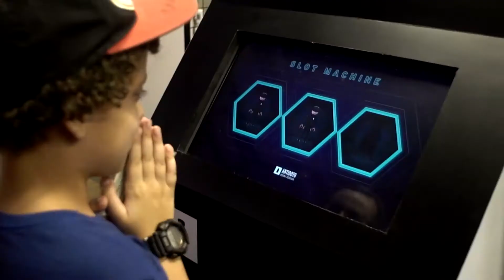Totem interativo para distribuição de brindes promocionais - Slot Machine - Antídoto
Conheça a melhor tecnologia para a distribuição de brindes promocionais em feiras e eventos. A Slot Machine Antídoto possui um aplicativo exclusivo de distribuição de prêmios e captação de mailing, entre em contato e saiba mais sobre este produto. Acesse